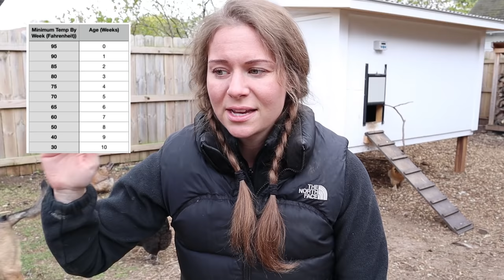BACKYARD CHICKENS Q+A | Answering Your Poultry Care Questions! | Raising Chicks, Laying Hens, & More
I'm answering your chicken questions sent in via Instagram today! Hopefully this gets the wheels turning on some questions we never knew we had. Leave any questions/comments below that I didn't get around to answering! (More resources below.)

CHICKEN COOP PLANS

AUTOMATIC CHICKEN DOOR

0:00-1:31 - Intro
1:32-41:01 - Q&A
41:02-42:06 - Final Thoughts

We're not experts, so we always recommend talking to the pros for the best advice. This comes at no extra cost to you. Thanks!